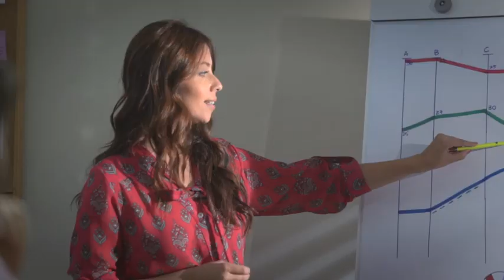SEU DIA MAIS FELIZ